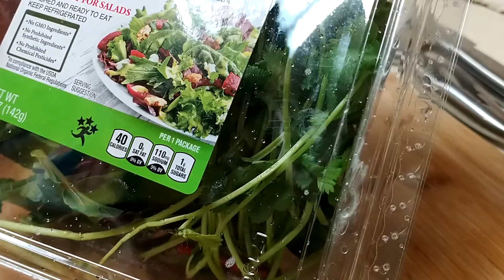Chiçharon de moyejas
Deliciosas moyejas de pollo